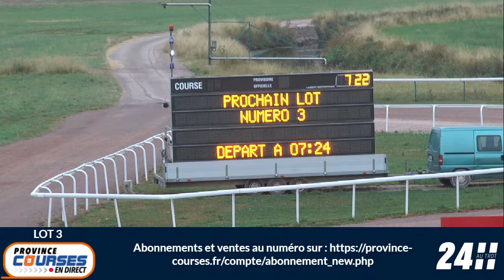Qualifications Lot 03 - Caen 18 08 2022